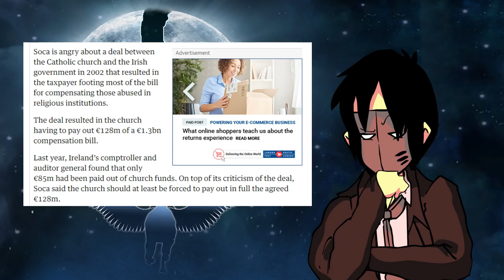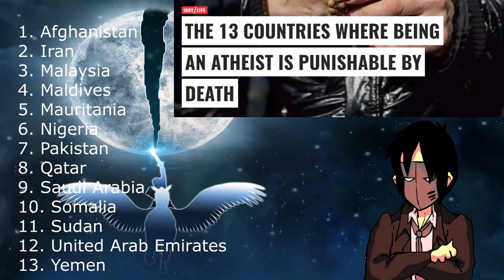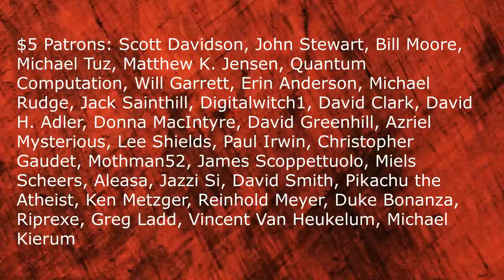Kevin Prendiville Thinks Atheists are Quitters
Kevin Prendiville thinks that atheists are quitters. He thinks that the rapid secularization of Ireland proves it, and he thinks we need to go back to believing the inspired word of the bible.